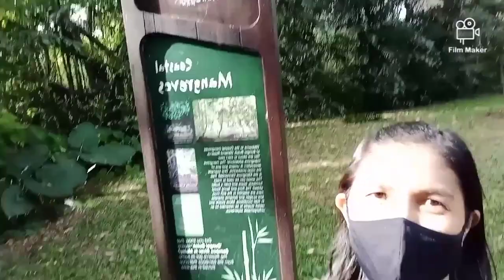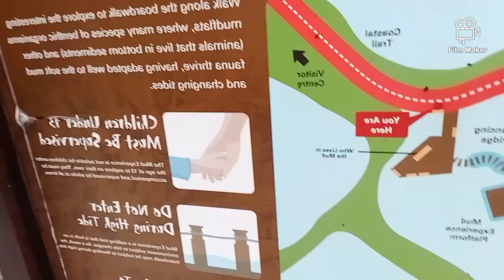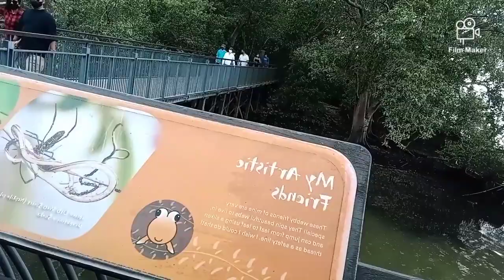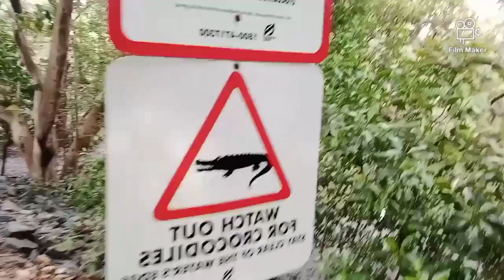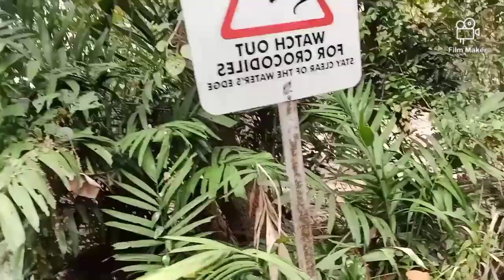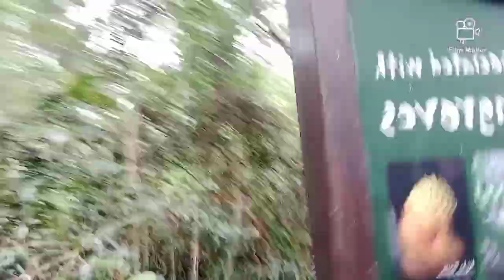[sungei buloh wetland reserve singapore]napakagandang lugar,malapit na sa malaysia | pang's lao tv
Sungei buloh wetland reserve singapore.pupunta kami dun dahil sa bua,ya😂 malapit na siya sa malisya guys